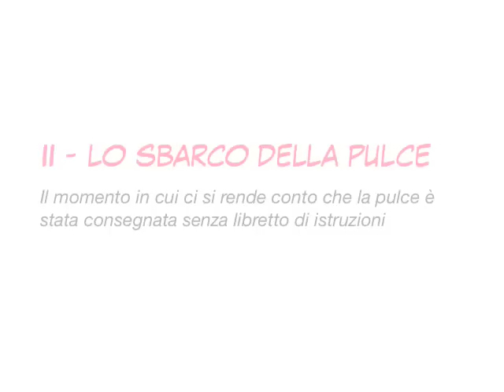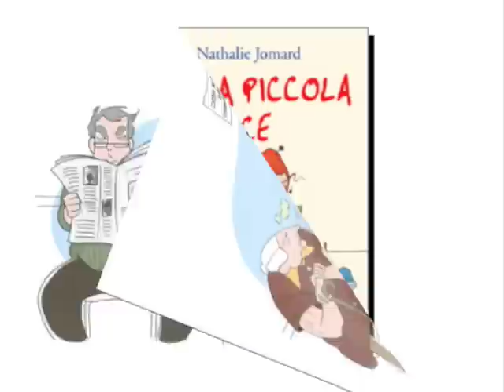La mia piccola pulce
Diventare mamma è un'esperienza meravigliosa... ma non è esattamente così. Questo libretto illustrato con tante divertentissime vignette a colori renderà spassosa alle neo e future mamme (ma non solo) un'esperienza unica nella vita: l'arrivo di un bambino...